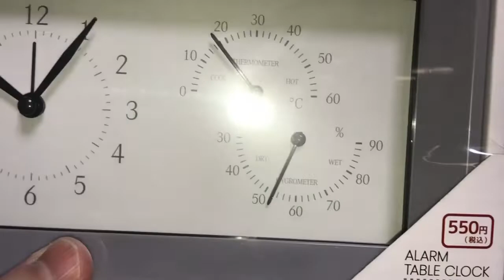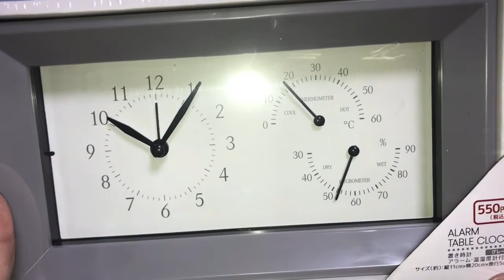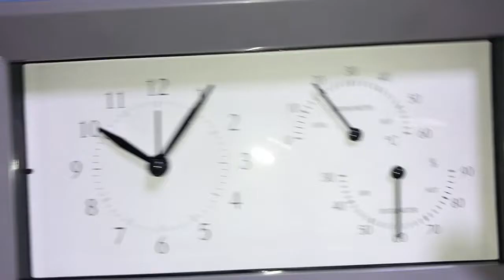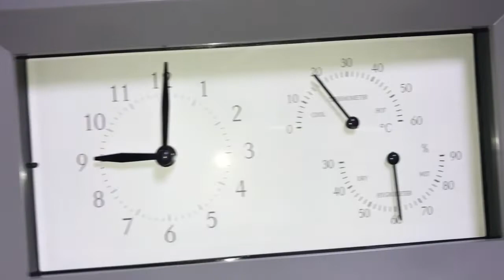【キャンドゥ】珍しい!?温湿度計もアナログの時計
今回はキャンドゥで販売されている、温度計も湿度計もアナログな時計をご紹介します。